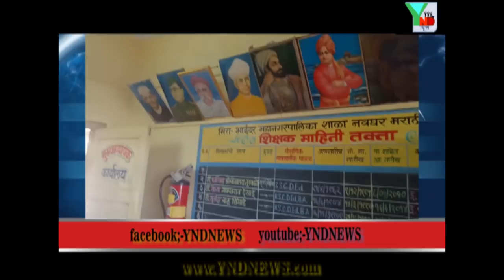शिक्षकों की कमी की वजह से बच्चों का भविष्य दाव पर ।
शिक्षको के कमी की वजह से बच्चो के भविष्य के साथ खिलवाड़ कर रहा है मनपा स्कूल और प्रबंधन .